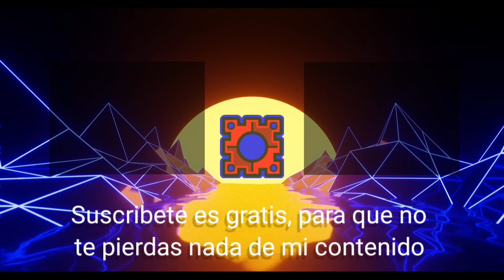¿Como usar el Trigger PULSE? TRIGGERS #5 | Geometry Dash 2.113